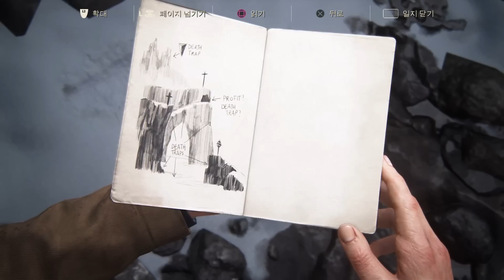언차티드4 해적왕과 최후의 보물(Uncharted 4: A Thief's End) 9화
유적파괴자 네이선이 시리즈 최종작과 돌아왔다!
시리즈를 마감하는 이번 4편에서 네이선,샘, 설리, 엘레나등
주인공들의 운명은 어떻게 될것인가!